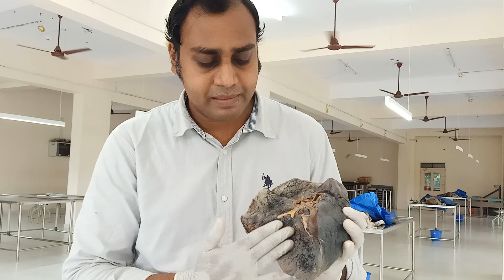LUNG Dissection practical by Dr BENJAMIN WINCENT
This video on lung dissection practical will help the  MBBS students. I would like to thank Mr Babu and Mr Chacko (Dissection hall staff ) from PK DAS Institute of Medical Sciences for taking the video.